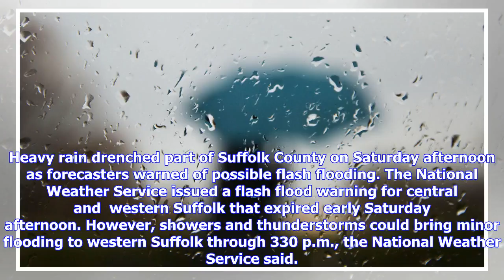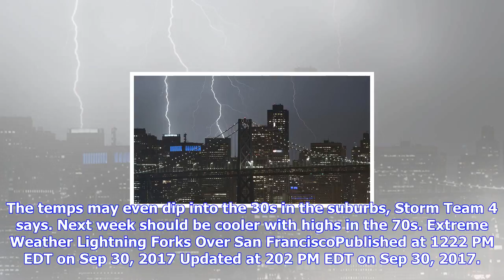Breaking News | Heavy rain inundates part of suffolk county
Heavy rain inundates part of suffolk county

Heavy rain drenched part of Suffolk County on Saturday afternoon as forecasters warned of possible f...